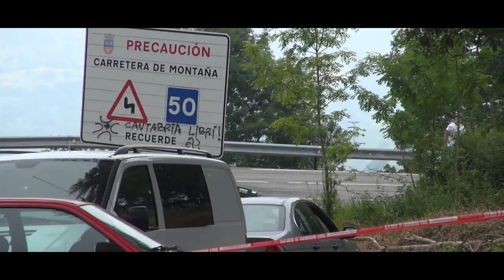PROMO | XV Subida a Alisas | 2019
Vídeo promocional de la XV Subida a Alisas, que se celebrará los días 5 y 6 de julio en La Cavada y que traerá la magia de la montaña a participantes y aficionados del norte de España.